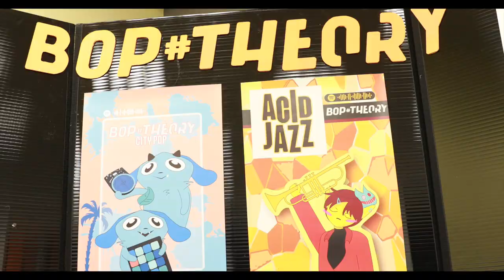Grands Projets 2021 – Catégorie Se Cultiver : Chloé ISIDOR & Kelvin MIROUZE – Bop Theory | e-artsup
Dans la catégorie " Se cultiver ", découvrez Bop Theory la websérie traitant la thématique des genres musicaux, leur histoire et leurs artistes, et qui propose de les vulgariser. Un projet de Chloé ISIDOR & Kelvin MIROUZE.